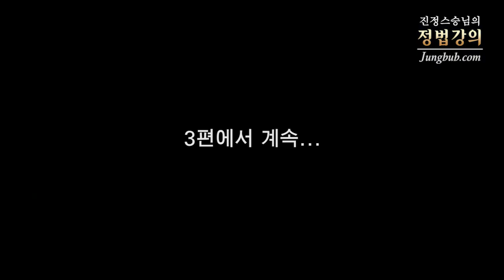[정법강의] 5245강 결혼 - 4년 터울(2_7)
질문 : 보통 4살, 8살, 12살 해서 그 합이 든 띠가 있다고 해서 그것을 중요시 여기는 것 같은데, 저희 젊은이들도 그런 것을 보고 가야 됩니까?

강의 일자 : 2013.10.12 용산 / 정법시대 : 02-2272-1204